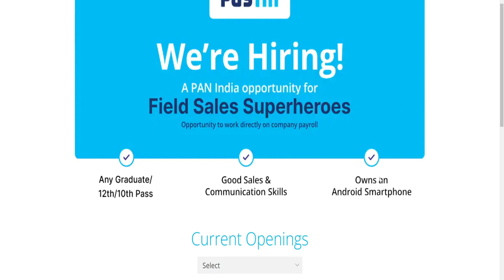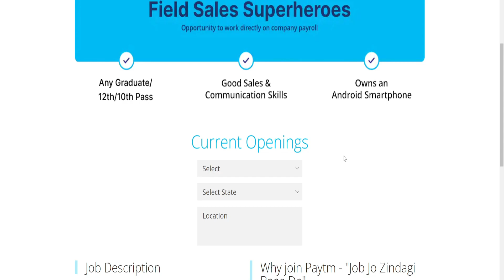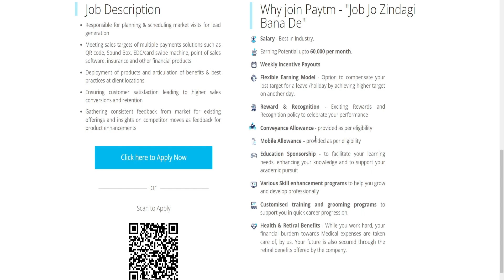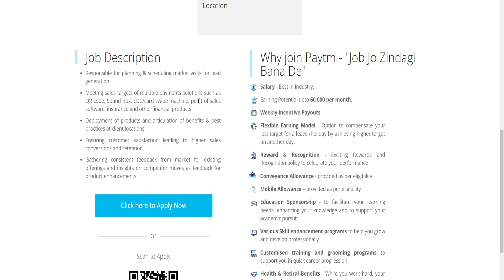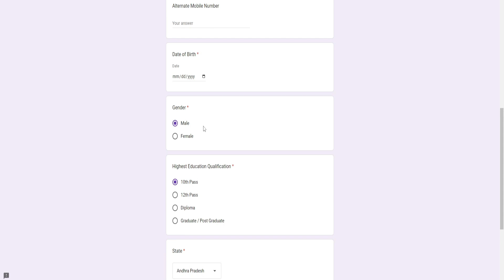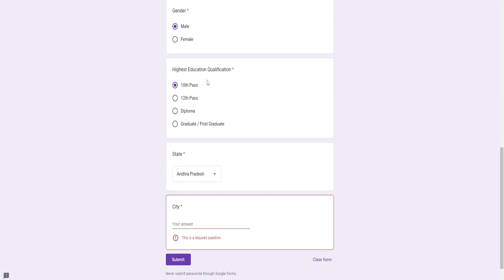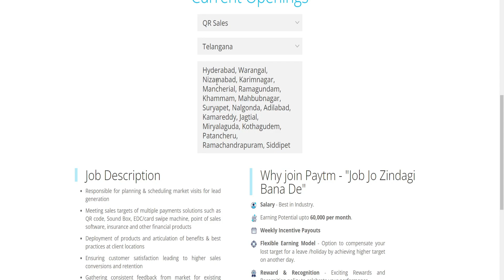🔴 WORK FROM HOME JOB 2023 🔥 Weekly Incentives 😍 No English | Free Mobile bill Allowance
Work from home Job Link : shorturl.at/GINRV